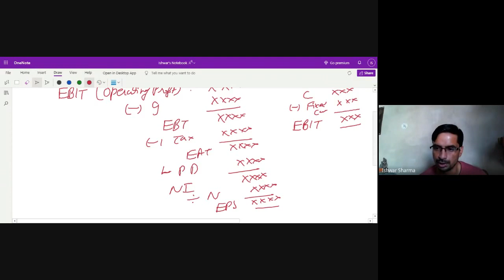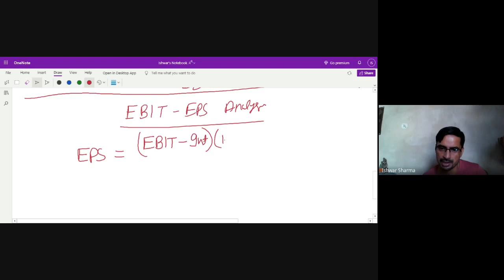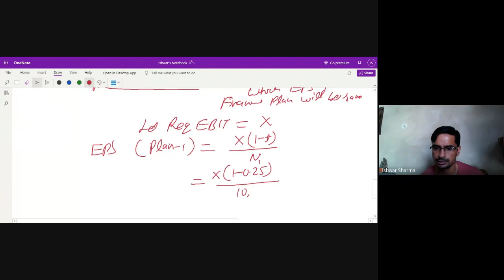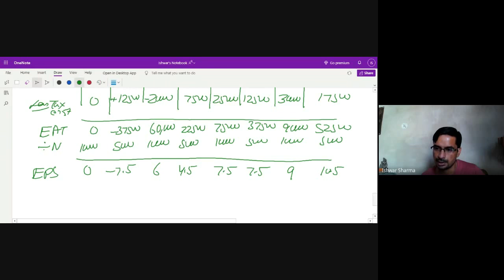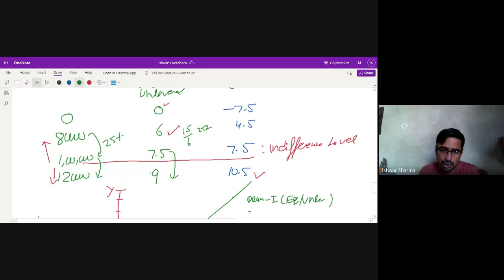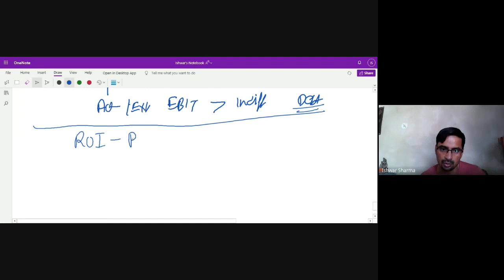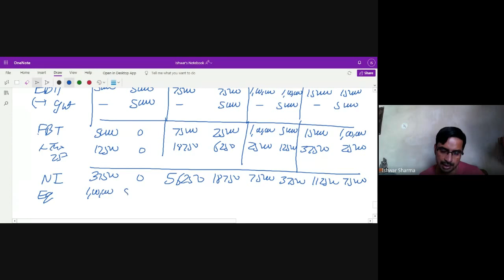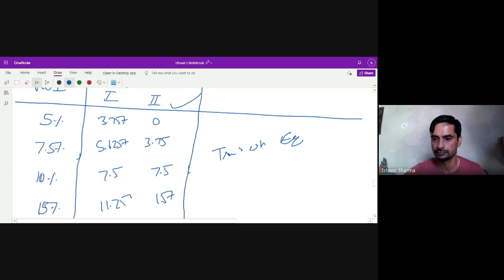EBIT-EPS Analysis, ROI-ROE Analysis, Indifference Level and Financial Break Even Point